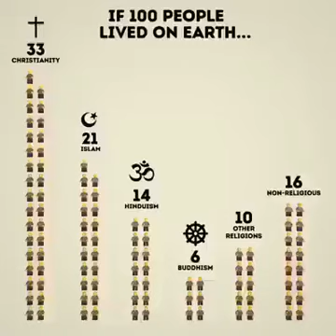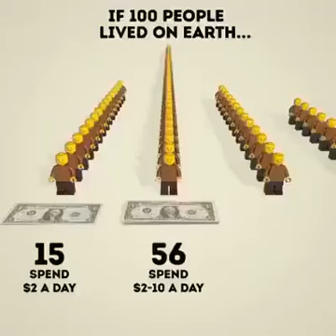Le pouvoir du storytelling avec les données • Joke Factory